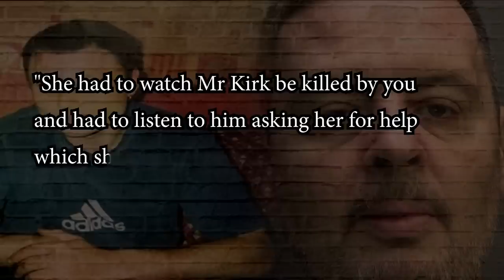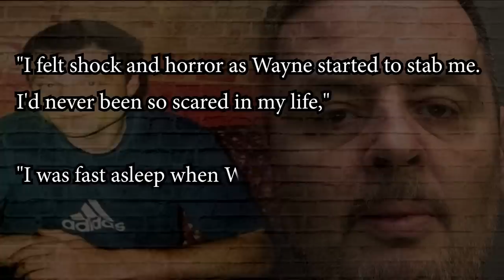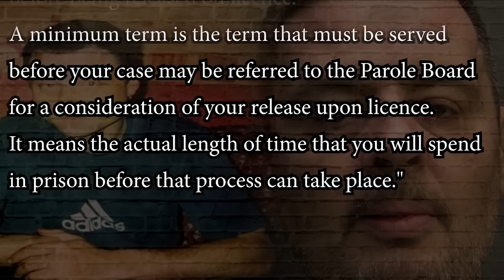COP KILLER - Wayne Rule - Tried To Kill His Friends | UK True Crime Case Documentary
On the 19th december 2000, 30 year old Pc Jon Odell, of kent police was out on duty, doing routine speed checks on Shottendane Road in margate, kent, he was working with 6 other officers.

It was on that day that Wayne Rule decided to speed up and swerve the police, Instead he hit PC Odell. In turn he served 5 years of a 9 year sentenced. When he was released from prison, he continued to disobey the law.

He murdered his friend Darren Kirk and tried to kill another (Mark Stone). In total Wayne Rule has been convicted 23 times for 73 offences.

This is a real, UK True Crime case, so it's important that if you share or comment you do so with the appropriate sensitivity.

---Sources.